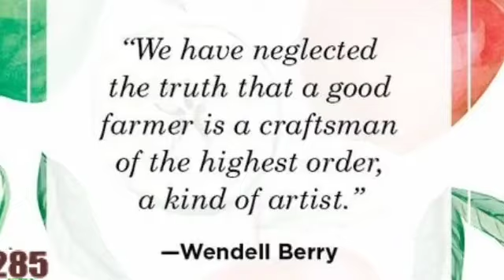NewsMoment13Apr2021Eng Corona/OwaisiInAsansol/BhumiPujan/Ban/BJP PressMeet/FightBetweenBJP&TMC/Soil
REPORTED BY VIKAS PRASAD//WASIM KHAN/ANKIT SRIVASTAVA/SURJIT SEN GUPTA/MANOJ SHARMA/RAMANAND PASWAN WITH CAMERAMAN MANTHAN PASWAN EDITED BY RAJ PRIYA KAUR For #NewsMoment13Apr2021Eng Corona/OwaisiInAsansol/BhumiPujan/Ban/BJP PressMeet/FightBetweenBJP&TMC/Soil/MORE IN Eng , under Asansol Municipal Corporation Dist -Paschim Bardhaman West Bengal Contact For More Details Editor(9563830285)